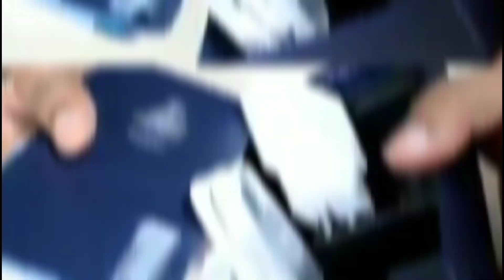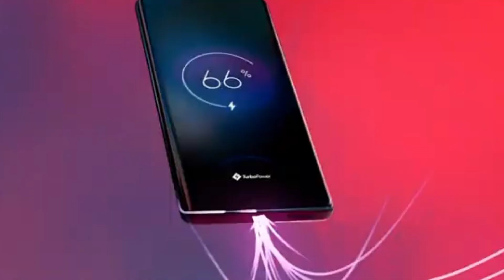Motorola Moto G13 5G Launched In India?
My favorite Gadgets:
1. Digital SLR Camera
2. DIGITEK Tripod
3. BOYA by-MM1 Microphone Mini